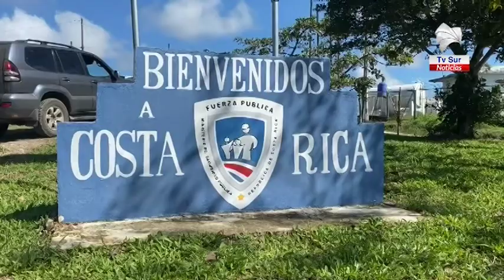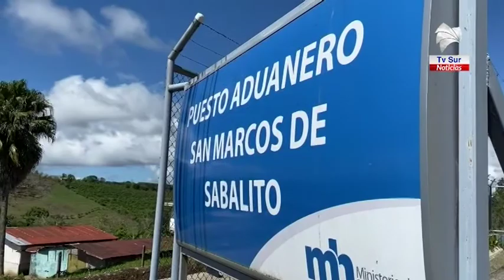230 personas fueron rechazadas en fronteras de la Zona Sur